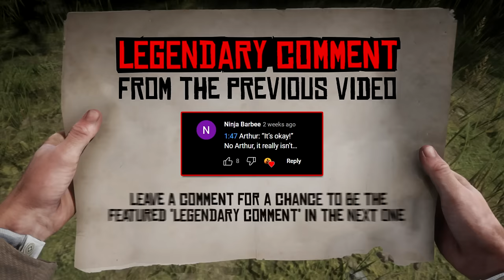Red Dead Redemption 2 - Fails & Funnies #329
Thumbnail: GG-RPG